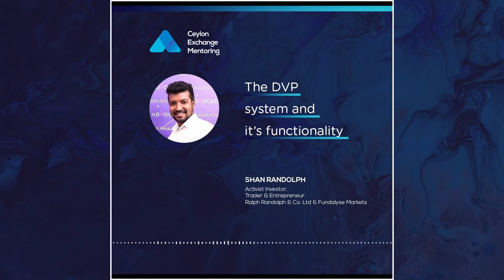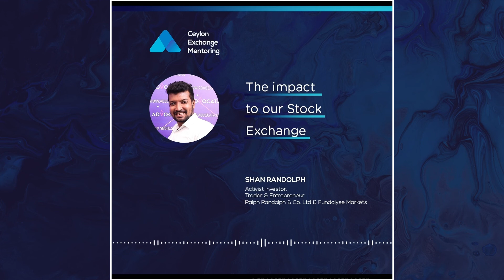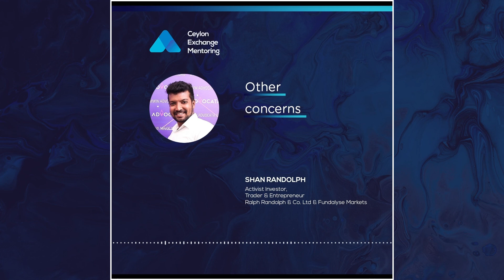Episode 1 : DVP System by Mr. Shan Randolph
With the everyday buying and selling the market is constantly evolving and keeping up with the global trends is a must.

Listen to Mr. Shan Randolph as he talks about the new DVP system and its impacts on retailers and the Colombo Stock Exchange.